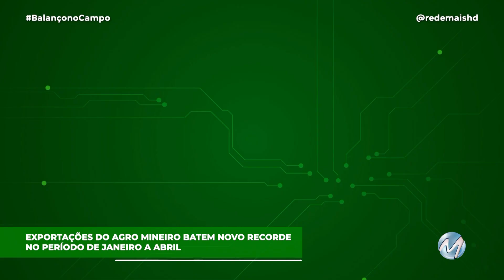EXPORTAÇÕES DO AGRO MINEIRO BATEM NOVO RECORDE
As exportações do agro mineiro bateram novo recorde no período de janeiro a abril deste ano. O desempenho foi o melhor da série histórica para o intervalo. O café segue sendo o grande destaque do setor no estado.